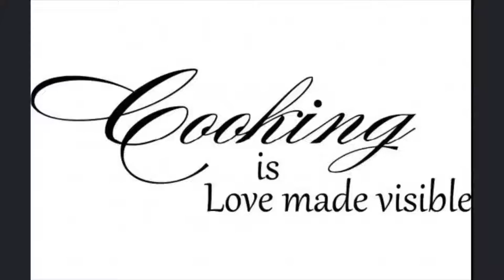Delectable tapioca carrot steam cake# kolli puttu # നാവിൽ കൊതിയൂറും കൊള്ളി & കാരറ്റ് പുട്ട്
It's very easy to make steam cake aka puttu for malayalis. Today we are going to make steam cake using tapioca and carrot.
1) First clean half kg of tapioca and grate it smoothly and also take 2carrots and grate it.
2) Add 1/2 tspn salt and mix. Slowly add rice powder (Puttu Podi) into the tapoica, carrot and well. Keep it aside for half an hour to one hour.
3) Add grated coconut and the steam cake mix in the steam cake maker or idli cooker and steam it for 5 mins.
Your tasty tapioca carrot steam cake (kolli carrot puttu) is ready